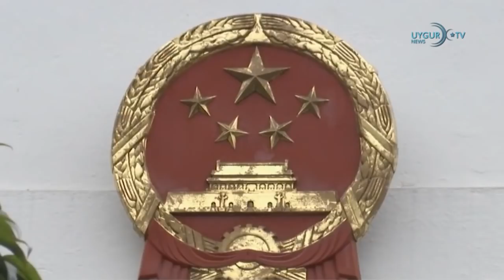25/07/2020 . خىتاي باش كونسۇلخانىسىداپاناھلانغان جاسۇس قولغائېلىنغان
. ئۇيغۇرلار غاييب بولغان يېقىنلىرىنىڭ ئىز-دېرىكىنى قىلماقتا
. ئۇيغۇرلارنىڭ مەجبۇرىي ئەمگەككە سېلىنىغا قارشى سادالار كۈچەيمەكتە
. خىتاي باش كونسۇلخانىسىداپاناھلانغان جاسۇس قولغائېلىنغان
. خىتاي ئامېرىكىدىن ئۆچ ئالدى
. ئاياسوفيادا 86 يىلدىن كېيىن تۇنجى جۈمە نامىزى ئوقۇلدى